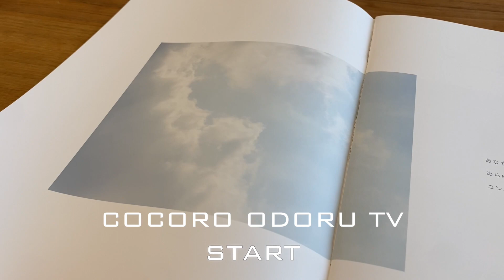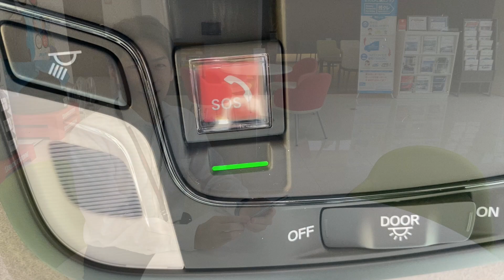【FIT】新しい発見 きっと驚くよ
ホンダカーズ岐阜　新型車種紹介ムービー　第一弾!!
今回は新型FITのココチよさをお伝えします。
新しくなったFITのココチよさを知ったら、驚くこと間違いなし!
00:00　オープニング
00:45　CONCEPT (ｺﾝｾﾌﾟﾄ)
01:09　1.ココチいい視界(ｺｺﾛｵﾄﾞﾙ ﾎﾟｲﾝﾄ NEW FIT!)
01:46　2.あんしんできるココチよさ(ｺｺﾛｵﾄﾞﾙ ﾎﾟｲﾝﾄ NEW FIT!)
02:30　3.リラックスできるココチよさ(ｺｺﾛｵﾄﾞﾙ ﾎﾟｲﾝﾄ NEW FIT!)
02:53　エンディング
※2020年5月撮影時情報です。

新型FIT最新情報についてはこちら！